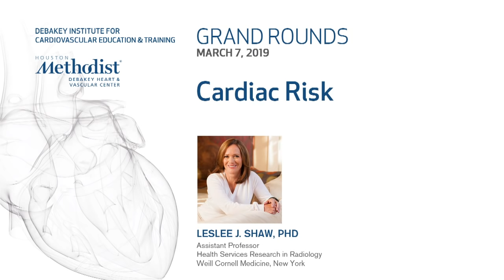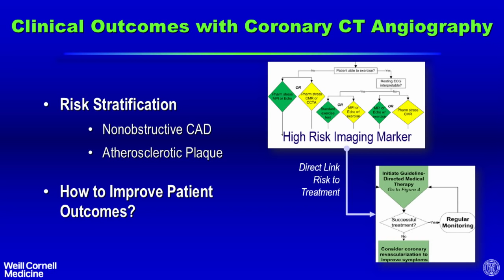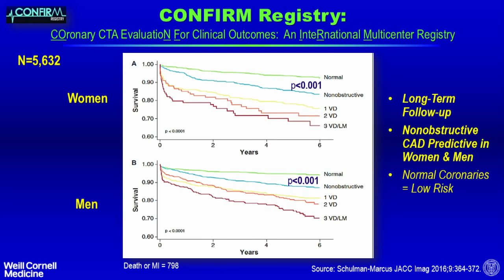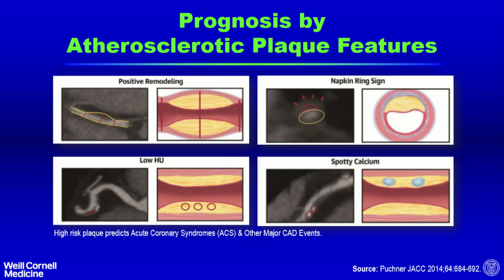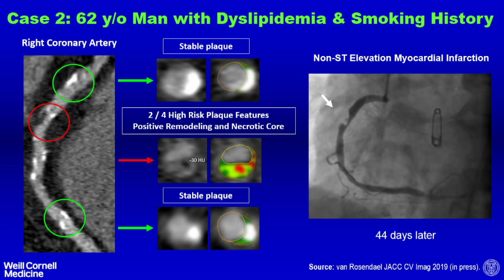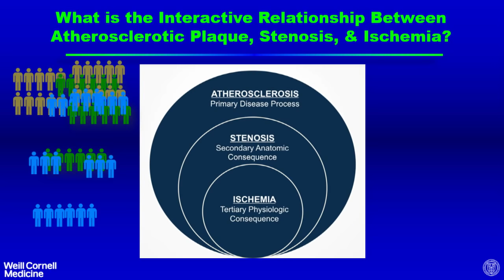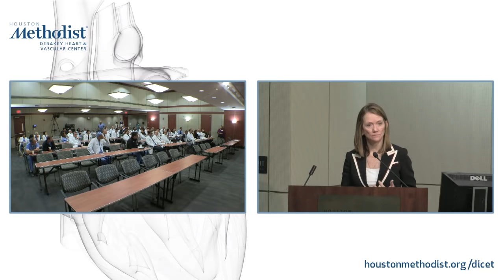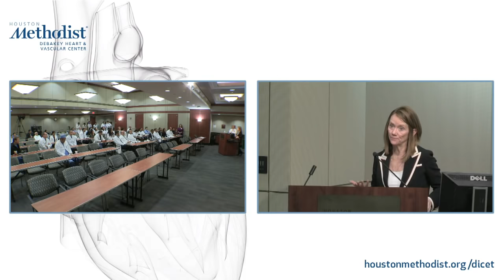Cardiac Risk (Leslee J. Shaw, PhD) March 7, 2019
LIVESTREAM RECORDING

"Cardiac Risk”

Houston Methodist DeBakey Heart & Vascular Center, Grand Rounds Conference featuring Leslee J. Shaw, PhD as she discusses “Cardiac Risk".

Introductions: William A. Zoghbi, MD
Speaker: Leslee J. Shaw, PhD

GRAND ROUNDS

EDUCATIONAL OBJECTIVES
At the conclusion of this activity, the participant should be able to: